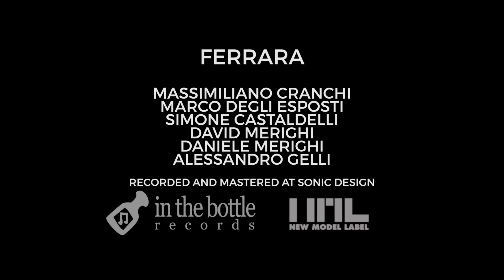Cranchi - Ferrara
dall'album "Speigazioni Improbabili "- 2017